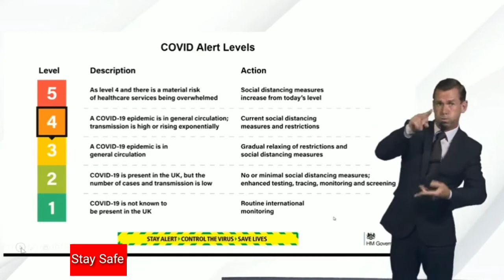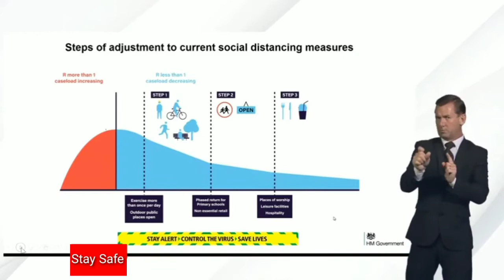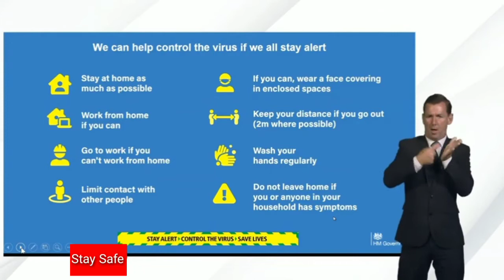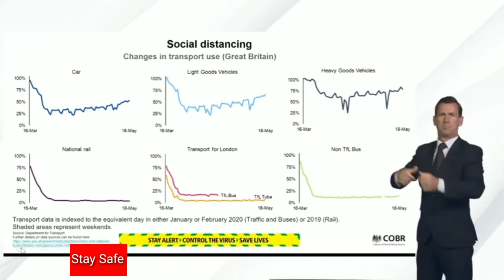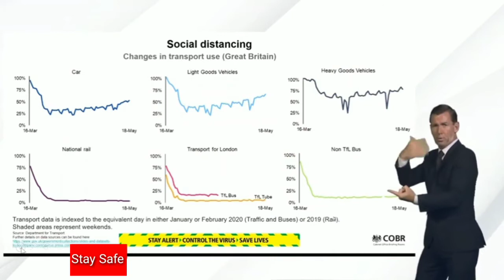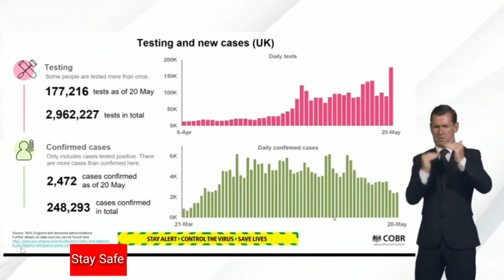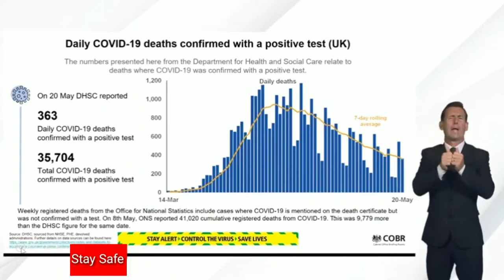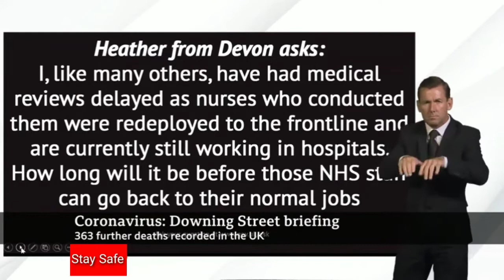Coronavirus: UK virus hospital patients now below 10,000 - Covid-19 Government Briefing 🔴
How to learn a front hand spring in 1 minute

WATCH IN
*1080 or 720 HD*

Hey guys .am new on youtube. Please help me grow my subscribers and I'll support yours too. Thank you so much.

Subbing to anyone who subs likes this comment👈🔥I'M FIRST❤HAVE TO BE SUBBED TO ME TO 🖤